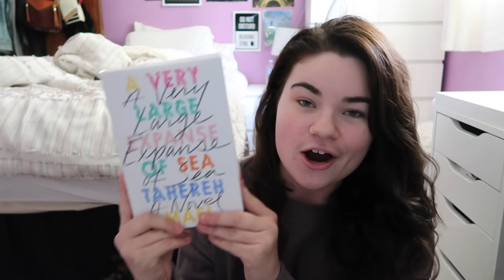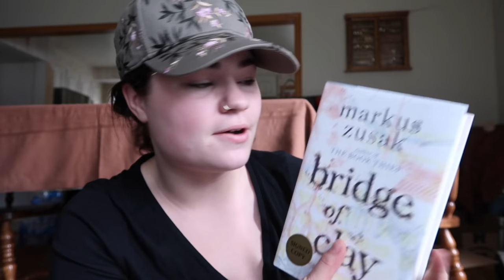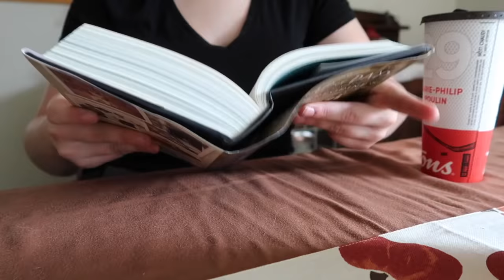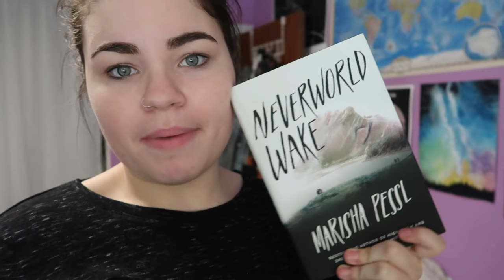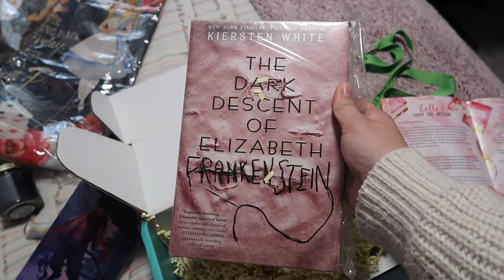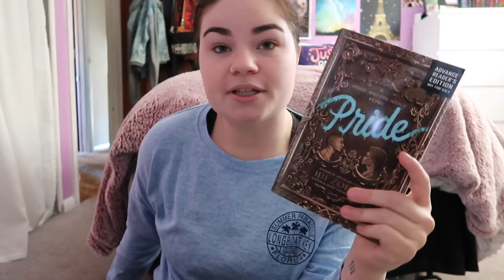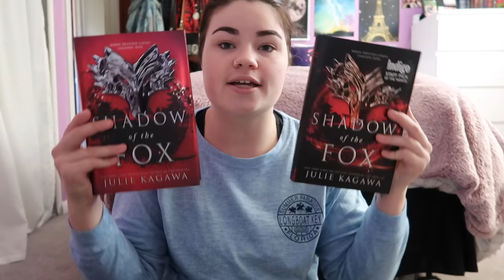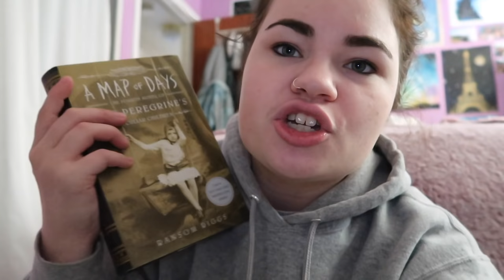SPOOK-A-THON FAILURE | October 8-21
Happy Monday! I hope you enjoy the new reading vlog!

BOOKMARKED //
Bookmarked is a weekly discussion liveshow featuring Zoë (ReadbyZoe), Hannah (A Clockwork Reader), and myself every Tuesday at 7pm EST. Join us as we discuss everything under the sun, mostly bookish of course!

FAQ //
Equipment…
Camera & lens